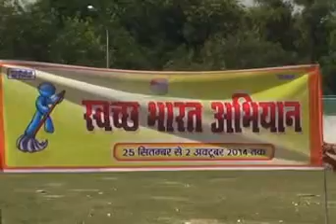SWACHH BHARAT ABHIYAN-NTPC VINDHYACHAL PART 5